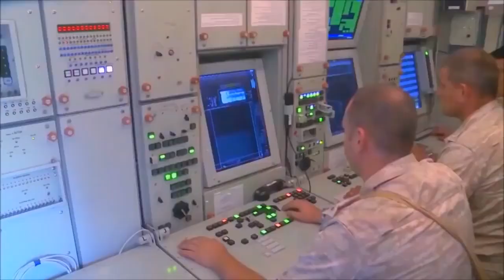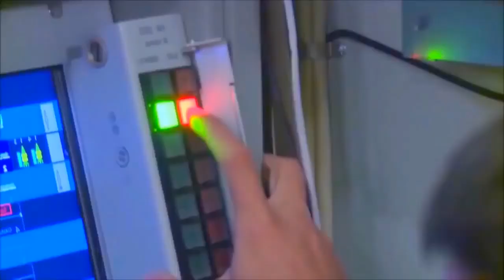sondakika EMRİ VERDİ..!! BÖLGE TAMAMEN ELE GEÇİRİLDİ..!! TÜM GANİMET BİZE KALDI..!!